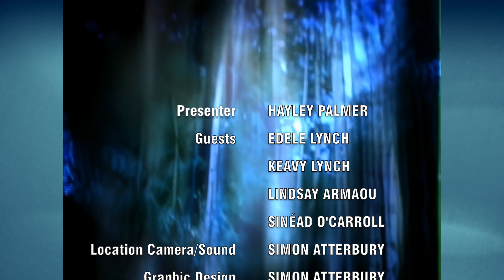B*Witched on Saturday Night With Hayley Palmer,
Join Hayley Palmer when she interviews B*Witched Edele Lynch,  Keavy Lynch, Lindsay Armaou and Sinéad O'Carroll /

Show first broadcast May 18 2023. Music videos have been removed due to YouTube restrictions
Saturday Night With Hayley Palmer is broadcast on Freeview / ChannelBox Channel 271 or the ChannelBox app, Veusat in Ireland

0:00 Intro
0:41 Hayley talks to Edele and Lindsay about what heya re up to and C'est La Vie
2:30 Hayley talks to Edele and Lindsay about  the new single Birthday
4:12 Edele and Lindsay take part in the quick fire quiz
7:16 Hayley talks to  Keavy and Sinéad and asks some 90s throwback questions
10:10  Keavy and Sinéad  in the quick fire quiz
12:01 Show round up

Many thanks to the Waxy O'Connors' London for the location